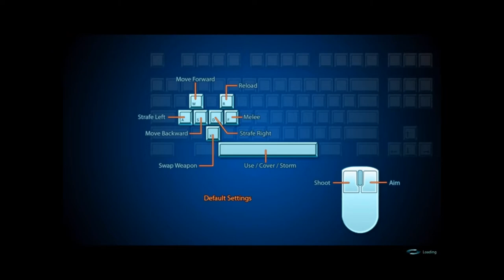David and John play Mass Effect 3 demo (Round 1 Part 1)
part one of round one with John and I. Along with the disembodied voice of hedge asking us weird questions... also wombats...

(Mass Effect 3 demo is property of Bioware)